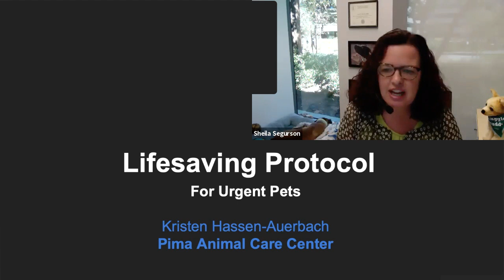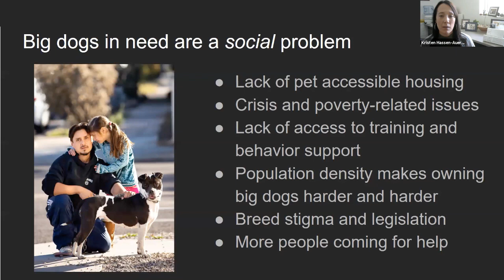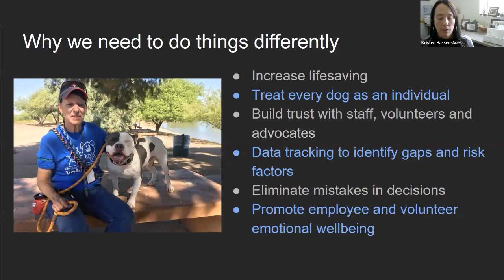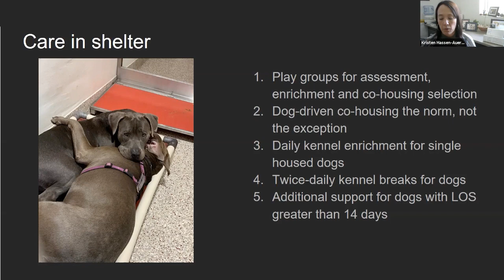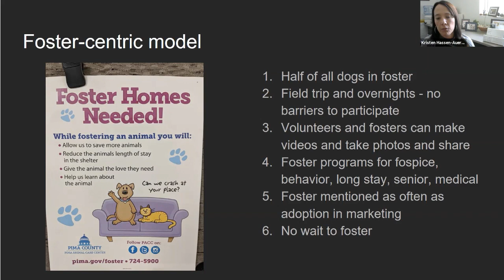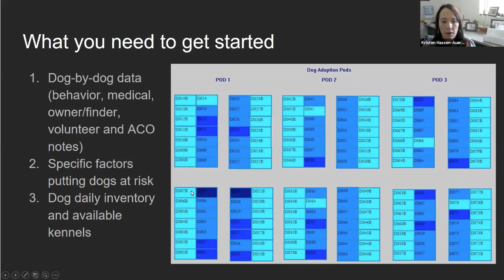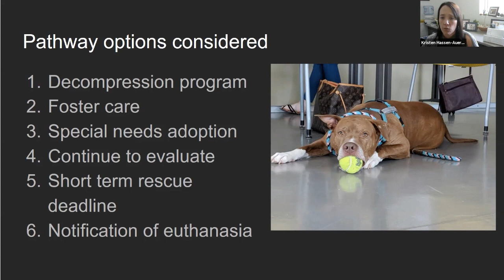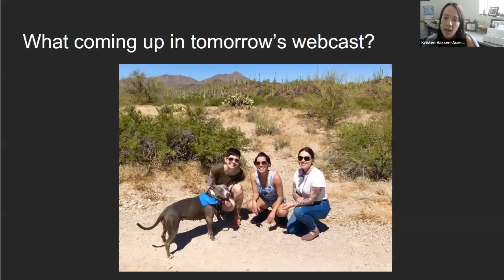Lifesaving Protocol for At-Risk Dogs, Pt 1 - webcast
Pt I. What is the Lifesaving Protocol for At Risk Dogs?
When it comes to saving healthy medium and large dogs who are declining in shelters, there are four key elements to a successful approach: transparency, urgency, collaboration and case management. In this webcast, we'll show you how to change the way you approach making life and death decisions for more challenging dogs by using these four strategies. Using real-life examples of dogs who were at risk due to shelter stress, known behavioral challenges, or a long length of stay, we'll show you the ins and outs of giving every dog a fair chance at a live outcome using this proven, checklist-based protocol. Get all the resources you need to start saving more lives immediately.
Presenter: Kristen Hassen-Auerbach, Director of Pima Animal Care Center